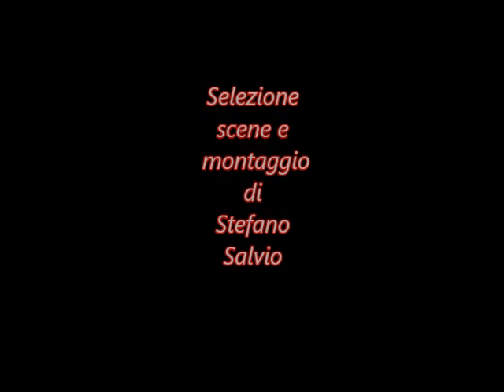Via Crucis vivente anno 2024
Ogni Venerdi' Santo a Vimodrone(Mi),c'e' la via crucis vivente.